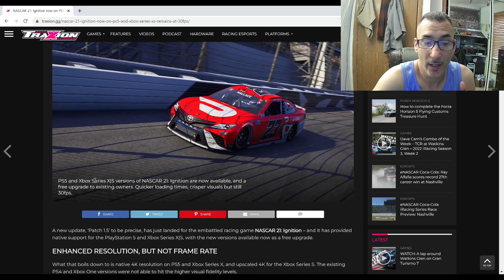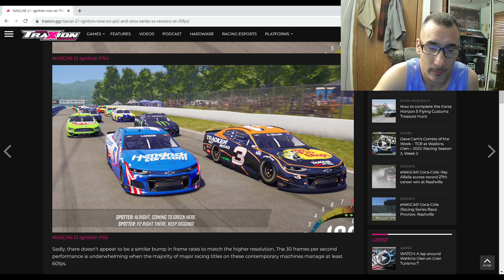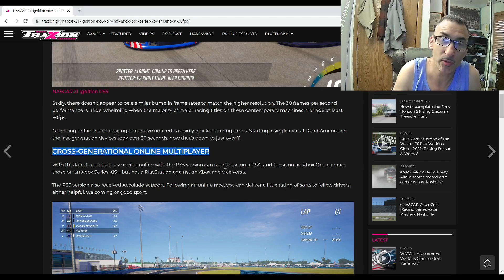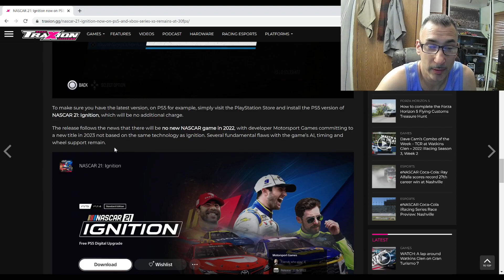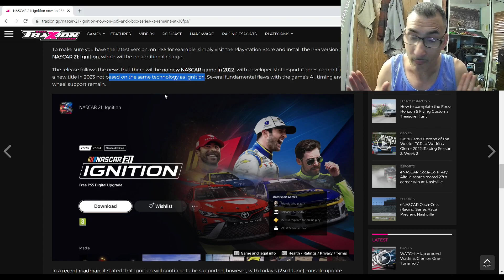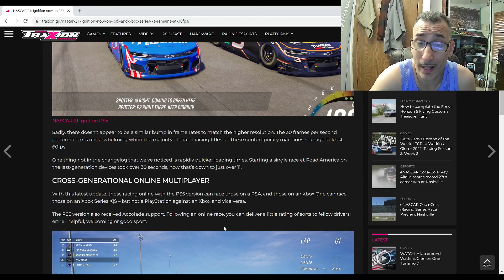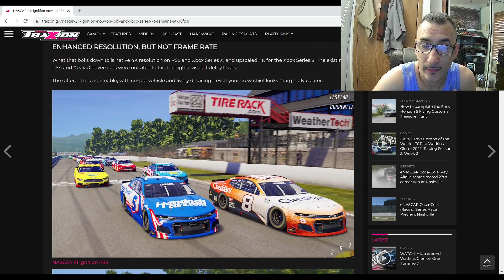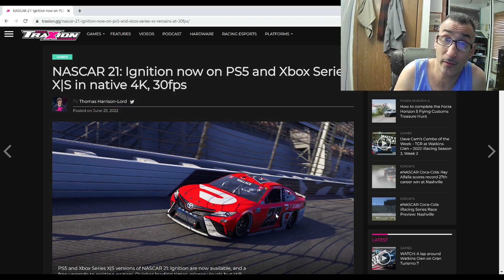Nascar 21 latest patch thoughts